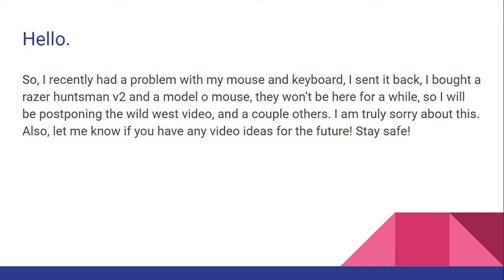Postponing videos.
Yeah, I'm sorry about this.